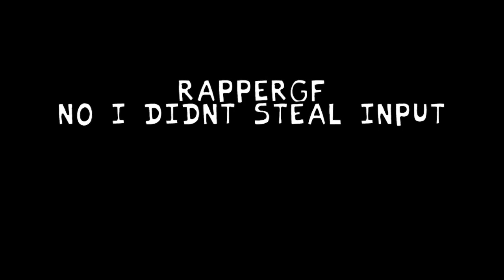TABI IS HERE TO KILL GIRLFRIEND! FNF Mod VS Tabi